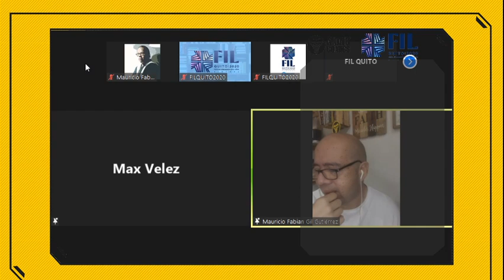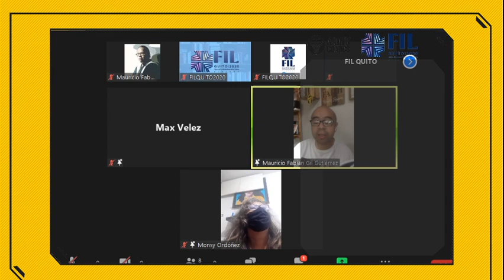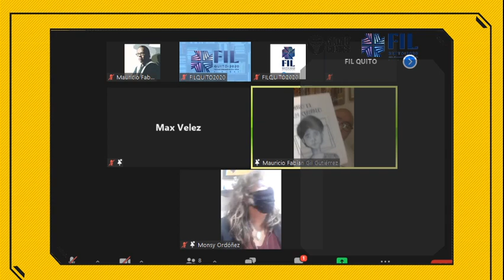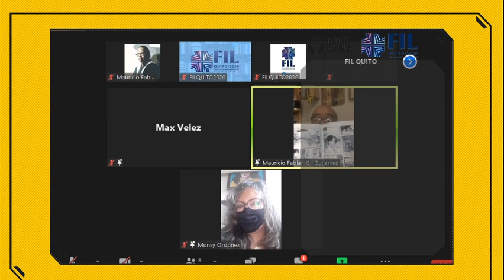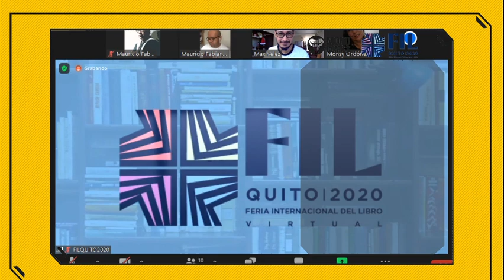Feria del libro Quito dia 5 - presentación de publicaciones Mono Cómics 2